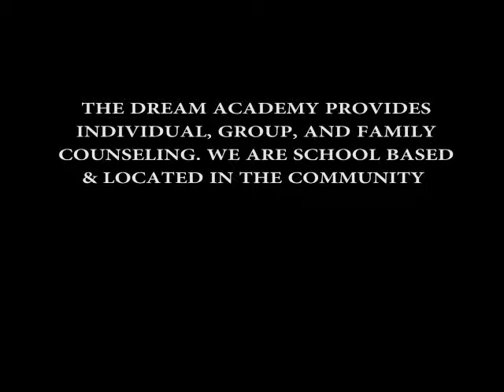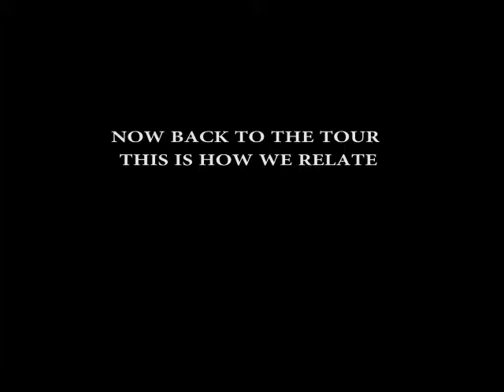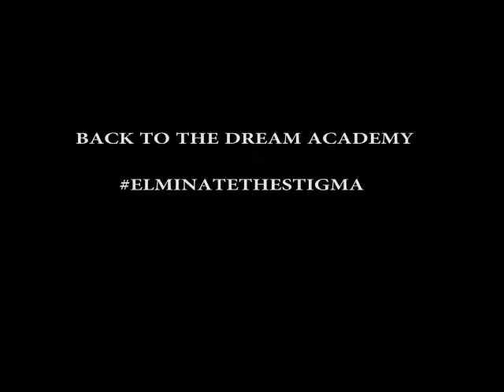Dream Academy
Kaiser